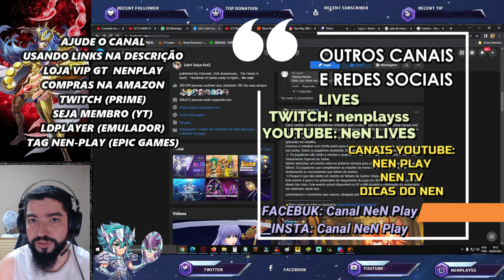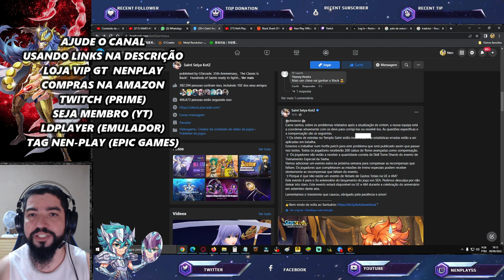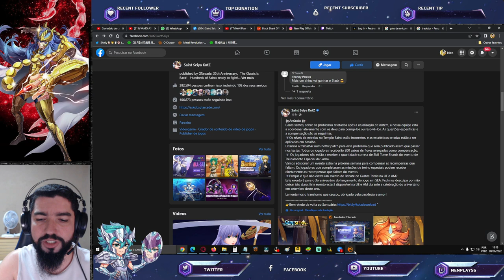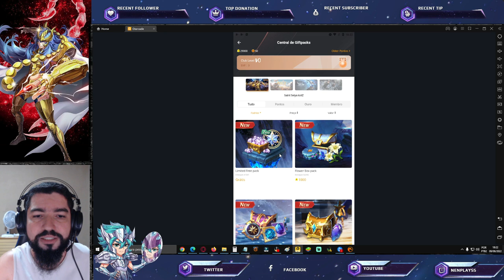Bugs da Semana. Atualização Chinês. Gemas Grátis Diárias de Volta - Saint Seiya Awakening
Confira nesse vídeo as notícias mais quentes desta data em saint seiya awakening global e chinês.